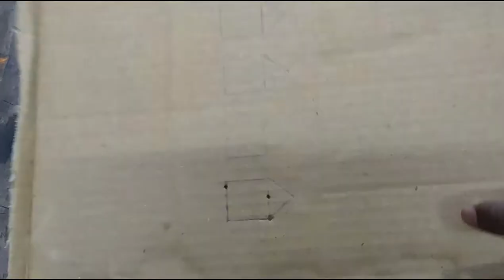Easy ship making || Saint Anne Revenge || pirates of the Caribbean || Part 3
Basic materials:
Fevikwik
Clay
Tandoori stick
Thread ( black & yellow )
Jute thread